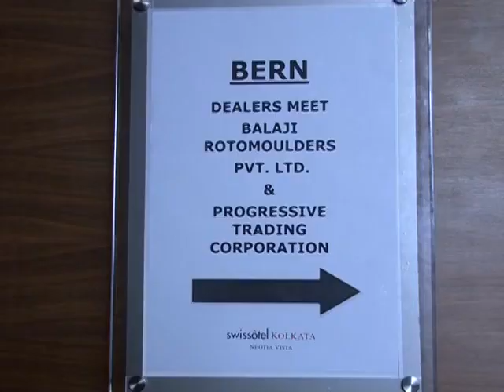Launch of P5 International Tank since 2013 (P4 International)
P5 Tank is one of the flagship tanks made by Balaji Rotomoulders Pvt Ltd.
It is made from Carbon Foam (5 Layers) which keeps water cool inside even it's 48° Celsius outside. This tank blends the Toughness, Durability And Stress Resistance like Metals.
It also comes up with Sun Protection Layer - Hexane MDPE To Save Plastic Degradation.